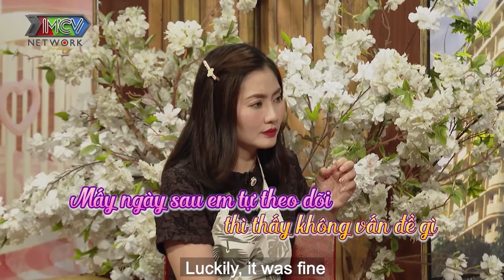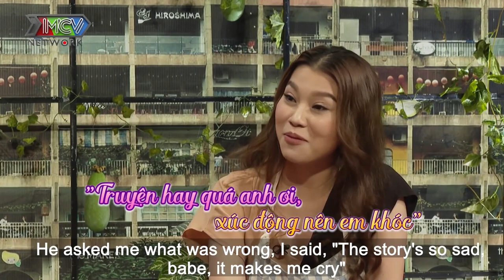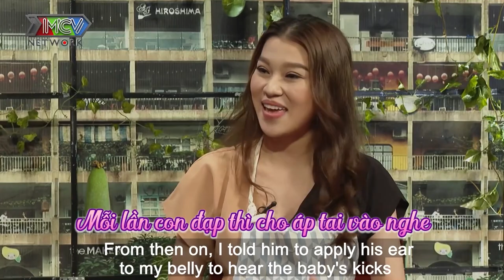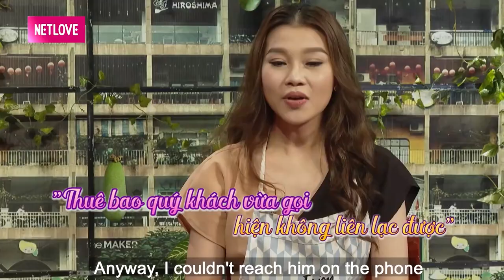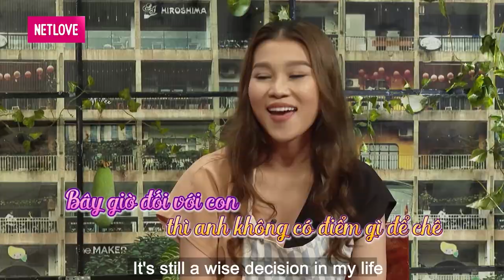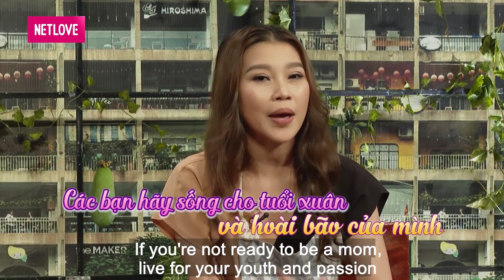BẦU VƯỢT MẶT bị chồng BỎ QUÊN vợ 1 mình vác bụng bầu xách vali LANG THANG LÚC 3H SÁNG